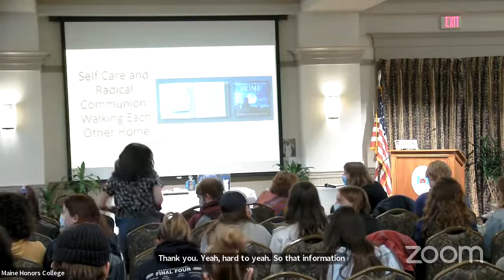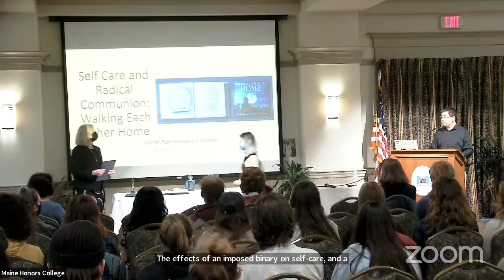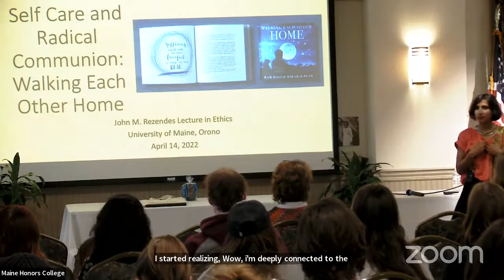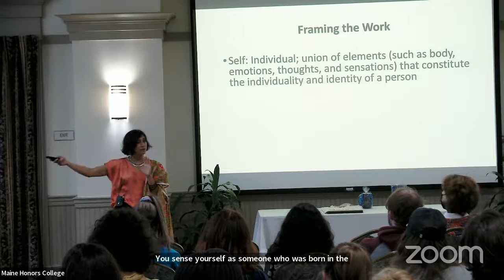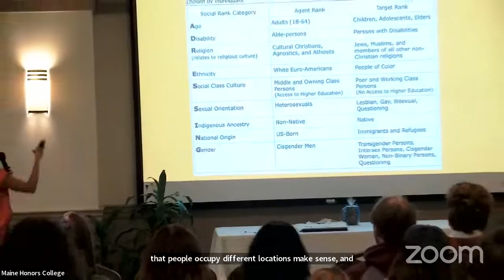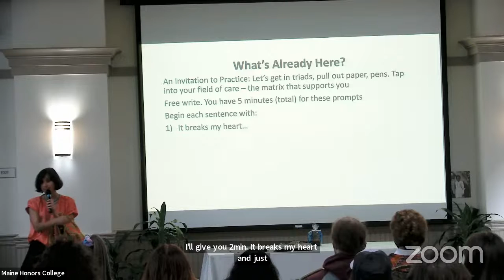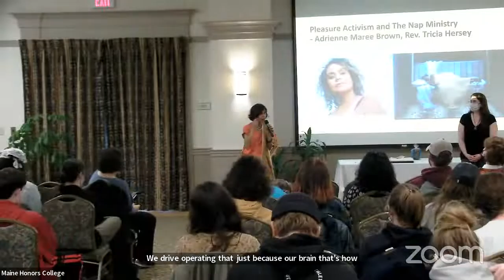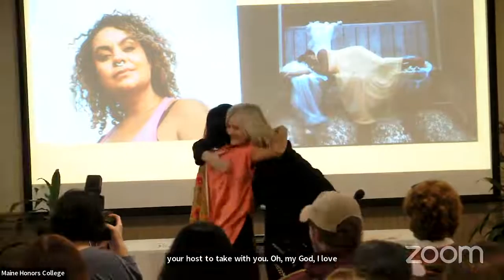2022 John M Rezendes Lecture - Honors College, University of Maine